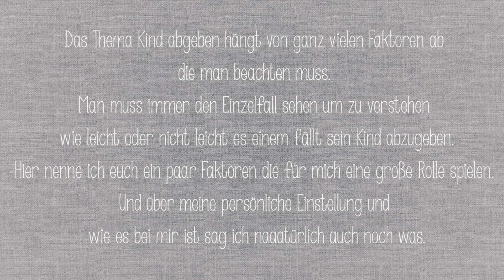Frau La.bert über das Thema KIND ABGEBEN KÖNNEN?!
Heute kommt endlich mal wieder ein VIDEO, zu einem wie ich finde, sehr großem Thema. Viel Spaß.

ABOUT ME

ich bin Anfang 30, Mama, Frauchen, Ehefrau und natürlich ich selbst ;D
Ich bin ganz ganz neu hier auf YouTube und es macht mir total viel Spaß Videos zu drehen.
Selber war ich sehr lange stille Mitguckerin hier und irgendwie hat es mich nun auch gepackt.
Wo auch immer mich das hier hinführt werde ich sehen :D Aber ich freu mich drauf und ich freue mich auf EUCH!

Produktplatzierungen wenn sie JEMALS kommen sollten werden von mir mit 'PPL' gekennzeichnet

- meine Meinung ist auch meine Meinung -